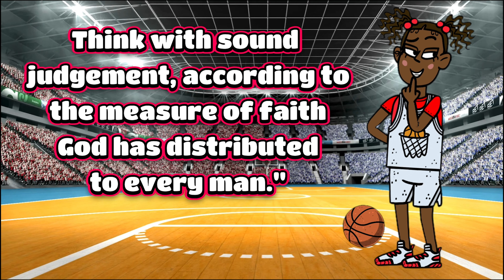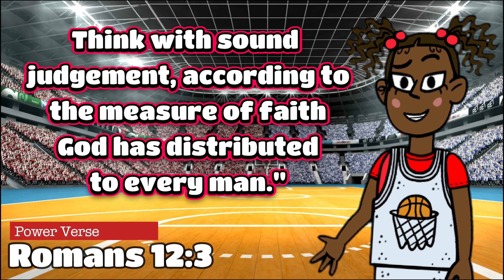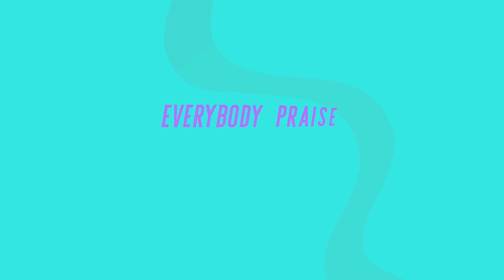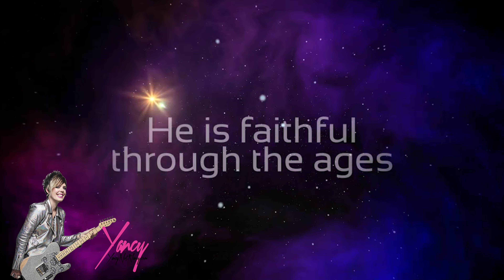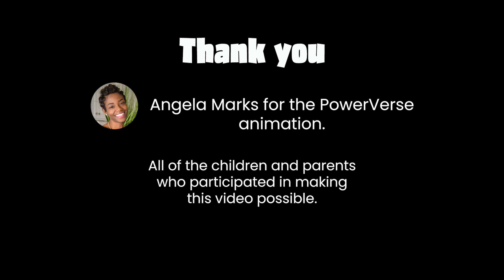Faith for Healing the Sick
Faith for Healing the Sick | Christian Education & Spiritual Growth Preteens: Becky teaches children the difference between our measure of faith and the gift of faith regarding healing the sick in Jesus' name. Three children share true stories of their experiences of seeing miracles of healing. We explore the concept that we all have a measure of faith.

We begin with the story of how Jesus could not perform any miracles in His own hometown because of their lack of faith, emphasizing the importance of belief. Children share their own experiences of witnessing miracles. We provide a clear explanation of what a measure of faith is and introduce the Gift of Faith, emphasizing its unique role in healing. The video concludes with a reminder that there is no cookie-cutter way to heal the sick, encouraging viewers to trust in the diverse ways God can work through faith.

TIME STAMPS:
00:00 - Becky's mom was a good cook
1:36 - Comedic backing clip
2:12 - Power Verse Romans 12:3
3:45 - We all have a measure of faith
5:13 - Jesus could not perform any miracles in his own hometown
5:58 - Kids tell their experiences of seeing miracles
8:01 - Ho Ho Hosana song by Yancy
10:13 - The story of Jesus and the paralytic man
11:37 - Moses' rod turned into a snake
12:47 - Little boy Angel healed from 2nd degree burns within 24 hours
16:20 - Explaining what a measure of faith is
21:54 - The Gift of Faith for healing the sick
24:41 - There's no cookie-cutter way to heal the sick
26:00 Closing worship and prayer

A Special Thanks to Angela Marks for the Power Verse animation

KIMI Curriculum mentioned by Becky in the video:
I CAN HEAL THE SICK IN JESUS' NAME

Thanks to Yancy for her songs used by permission:
HOSANNA ROCK REMIX

Some of the images and voices in this video were AI generated using:
ChatGPT
DALL-e
Leonardo.ai
Eleven Labs
D-iD
Adobe Animate Express

RECOMMENDED BOOK:
THE NEW WINESKIN OF CHILDREN'S & YOUTH MINISTRY

Kids in Ministry International is a non-profit 501c3.

r